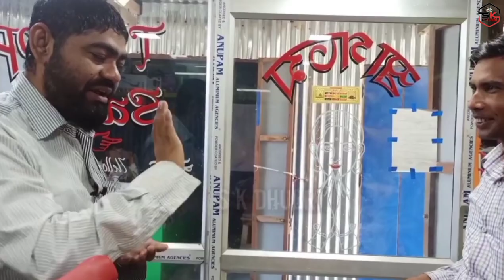Viral video | Sk Dhubri | Sumon kukil | Kakka ami Hindi kohorine | Funny video